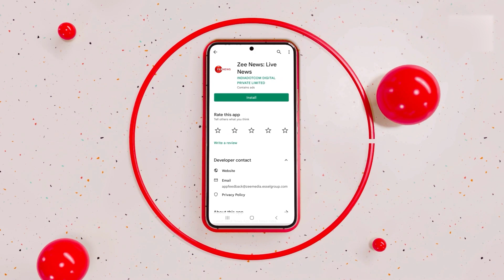Kargil Vijay Diwas 2023: Cheetal Helicopters, MIG 29 Participated In Flypast In Ladakh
On the occasion of Kargil Vijay Diwas, a flypast was held over the Kargil War Memorial on July 26, 2023. Three Cheetal helicopters of the Indian Army and four MIG 29 aircraft took part in the flypast